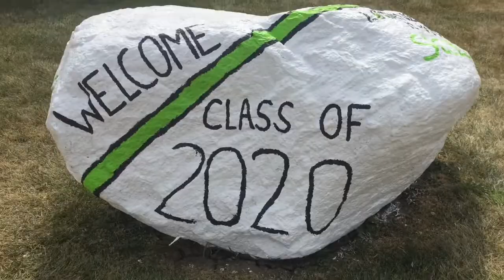Freshman Spirit Party 2016